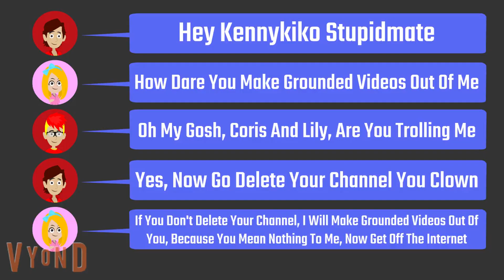Coris And Lily Troll Wizard Animate On Discord/Grounded/Apologizes/Gets Apology Accepted/Ungrounded